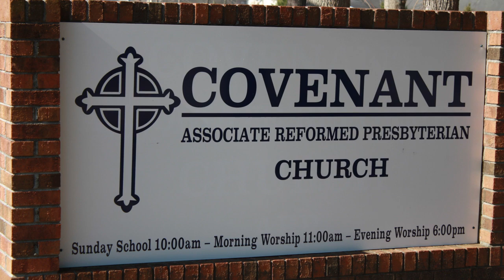"What Happened?"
June 30, 2024
Rev. Ken Counts
Covenant Associate Reformed Presbyterian Church
Jacksonville, NC
Covenantarp.com

Video edited by Tom
“Video is made by Filmora” software.